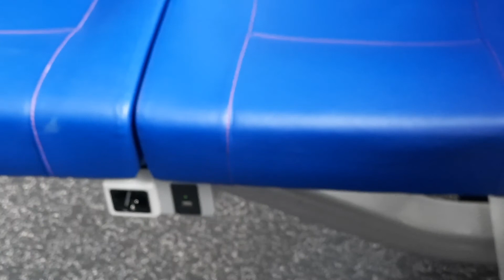BEN IK AANGENOMEN?! | Vlog 24 | Brooklyn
Hallo allemaal,

Ik ben Brooklyn en ik ben 16 jaar jong. Ik maak graag video's.
Op mijn kanaal kun je video's verwachten zoals:
- Games
- Real life content (Vlogs en reactievideo's)

Momenteel volg ik de opleiding Videoproductie.
Ik probeer met mijn vaardigheden leuke en goede video's te maken.
En ik probeer met mijn content mensen blij te maken! Dat is mijn doel samen met mijn droombaan verkrijgen. (YouTuber)

Welkom op mijn kanaal en ik hoop dat je me steunt met de content die ik maak!
Veel kijkplezier!